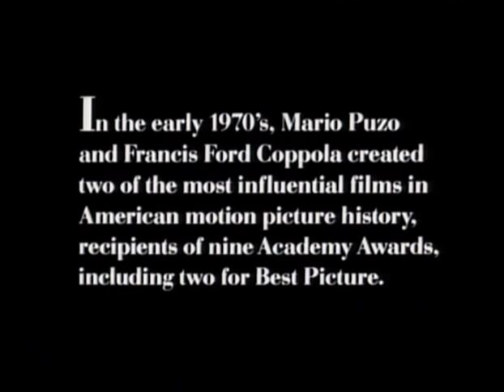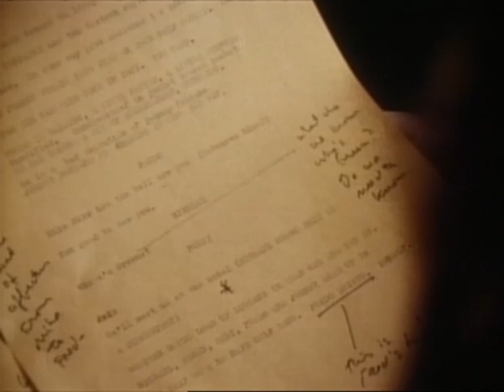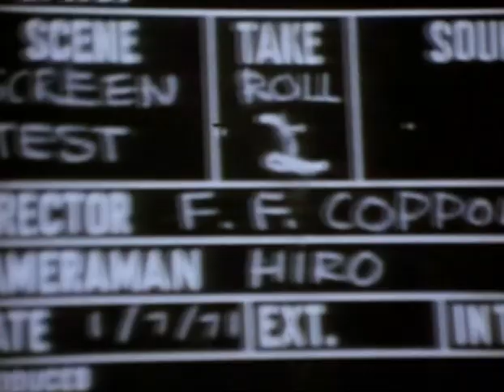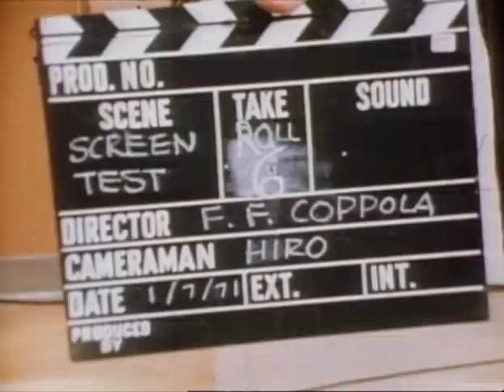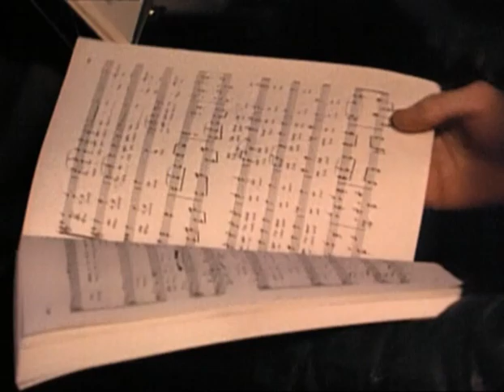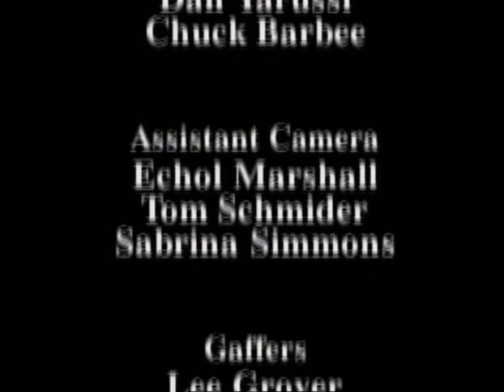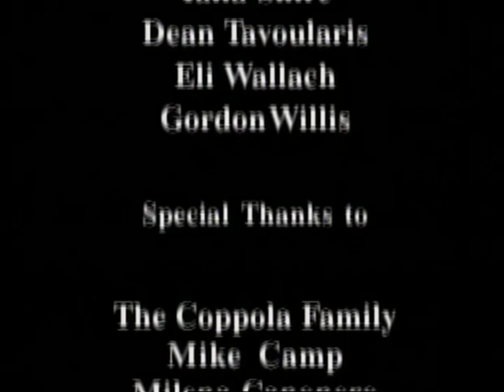The Godfather: A Look Inside